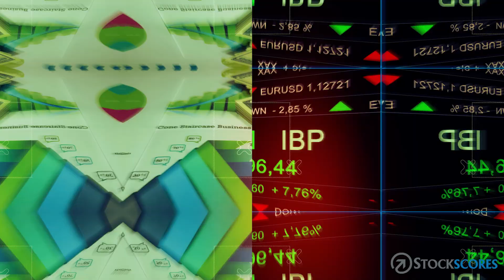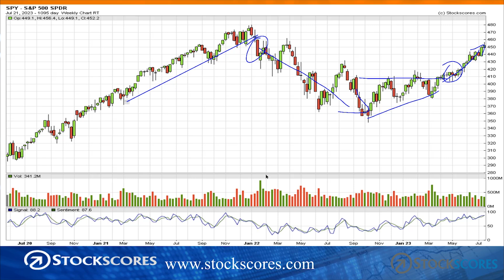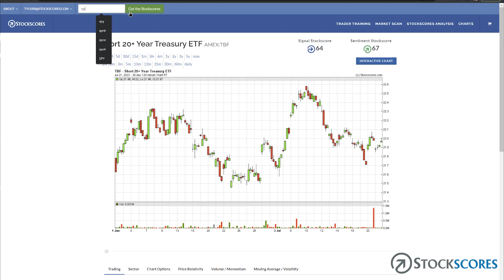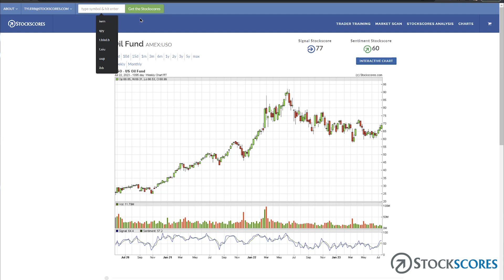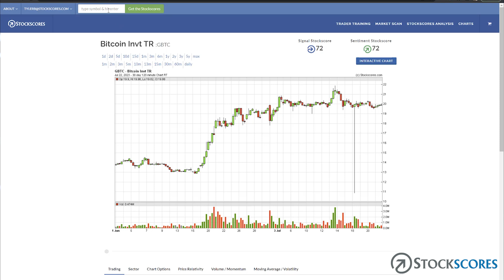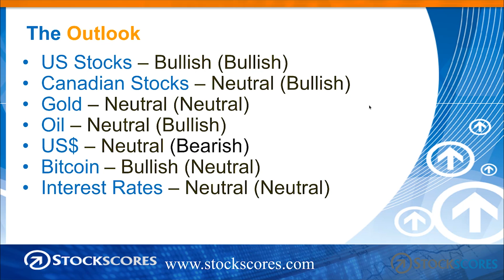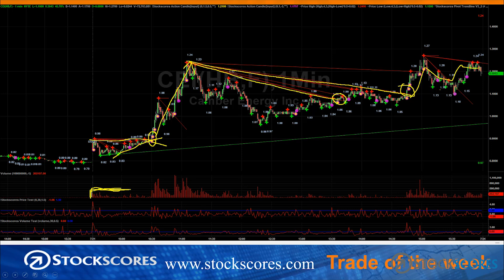IS THE ECONOMY GOING TO CRASH? (the stock market knows the answer)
This week, I show how to use the stock market to predict the economy and how the weakness that we see today was predicted by the stock market last year. Then, I provide my analysis of the stock, commodity, and currency markets before I look at the day trade of the week on CEI.